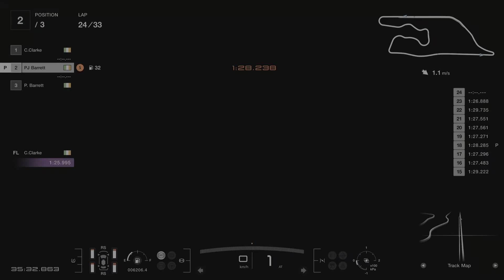Gran Turismo 7 STK GT3 World Series 2024 - Round 15 - Deep Forest - Feature Race